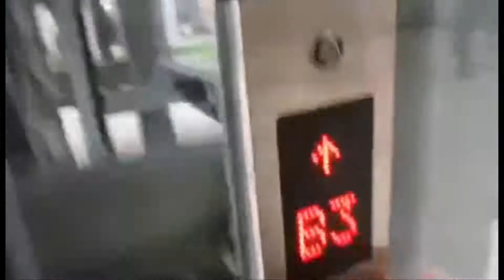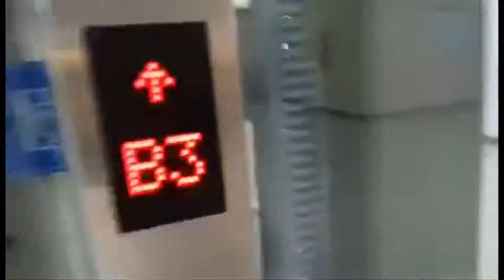【From G T2KJS】ThyssenKrupp Elevator @ Wuhan Metro Line 4 Hongshan Square Station, China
※Taken by G T2KJS and uploaded with his request.
Basic ThyssenKrupp elevator. Enjoy!
武漢地下鉄4号線洪山広場駅のエレベーター

Taken by - G T2KJS
Area - Wuhan, China
Taken Date - N/A